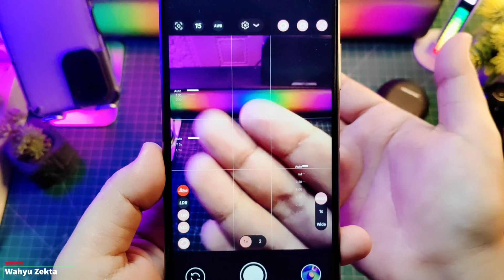Update Config V3 LMC 8.4 Semua Lensa Aktif EIS Aktif Test Poco X3 Pro Stabil Ultra Wide 4K 60FPS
Test Poco X3 pro Config LMC 8.4 Gcam / google kamera Terbaru Semua Lensa Bisa di pake dan bisa perekaman Ultra Wide 60 FPS Selengkapnya Langsung Ke videonya..

Note :
Untuk Hasil Foto dan video Maksimal Bisa ubah Kualitas Youtube di 4K

Config V3 ini di rekomendasikan dengan HP yang menggunakan Snapdragon 800 Series

Update V3 Config Leica LMC 8.4 All Lens + EIS

Produk yang pernah saya pake :
OFFICIAL GRUP WAHYU ZEKTA OFFICIAL